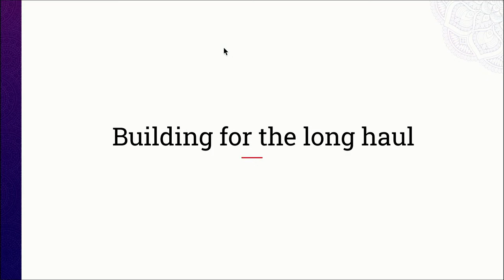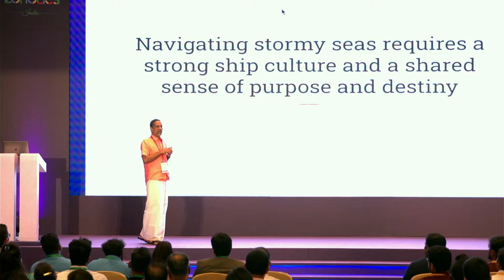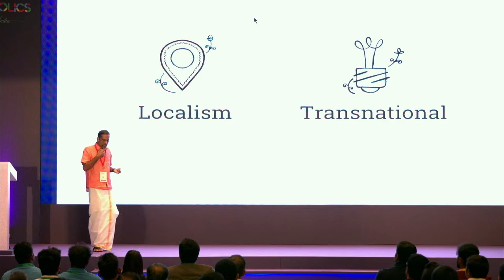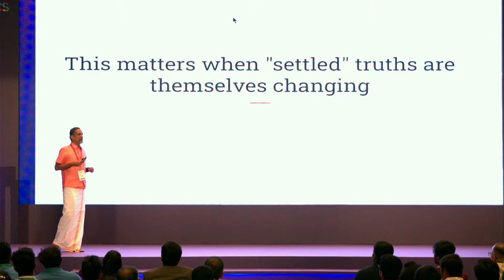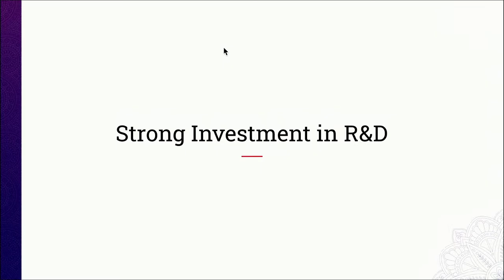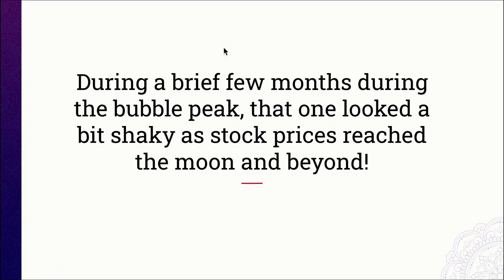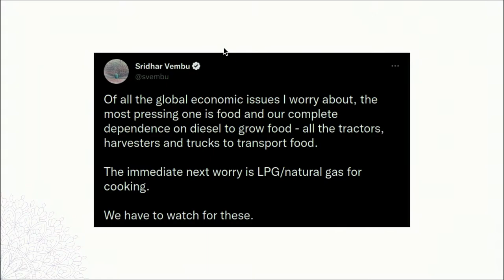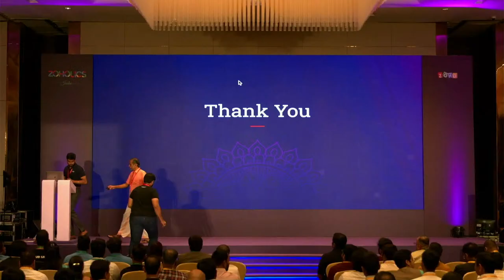Zoholics India 2022 - Keynote by Sridhar Vembu | Bengaluru